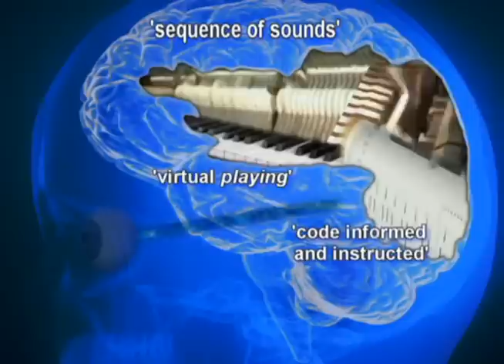Dr. Michael Merzenich: Neuromodulation and Neuroplasticity in Reading Related Brain Processes -2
for the entire interview with an indexed transcript.

This is part 2 of our interview with Dr. Michael Merzenich.  In this segment we discuss "Signal-to-Noise and Language" and "Neuroplasticity and Sound".

To view the other parts of this interview, to see this one in higher quality, or for versions you can embed in your own website see: